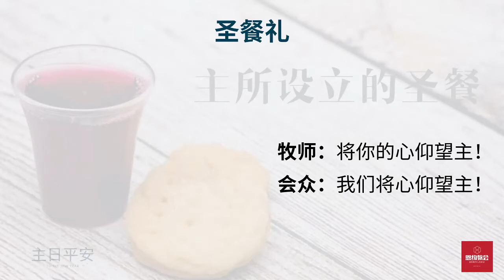圣周四 | 经训与颂赞 | 王一牧师